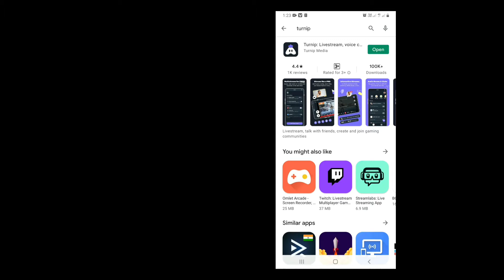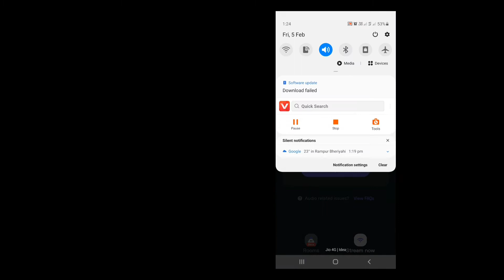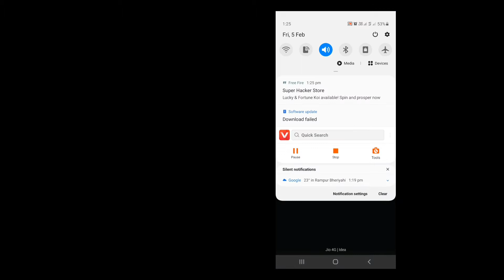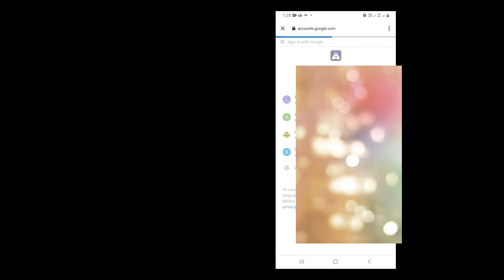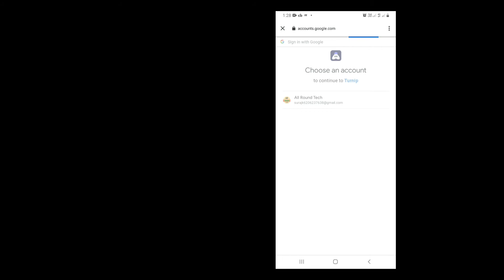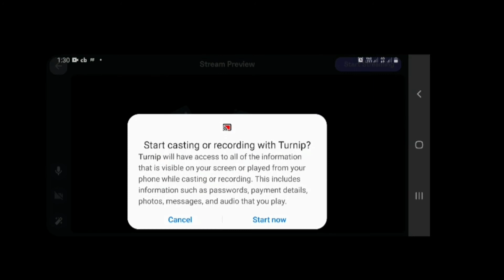How To Stream Free Fire Or Pubg Live On Your Android Phone || Mobile Se Live Streaming Kaise Kare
How to do live streaming free fire on YouTube

how to do live streaming pubg on youtube

free fire ko youtube pe live stream kaise kare

pubg ko youtube pe live stream kaise kare

free fire ko youtube pe live kaise chalaye

pubg ko youtube pe live kaise chalaye

free fire live kaise hota hai

pubg live kaise hota hai

free fire

pubg

pubg live streaming

free fire live streaming kaise hota hai

how to do live streaming free fire

how to do live streaming on YouTube gaming

how to do live on YouTube

how to do live streaming in mobile

free fire live stream kaise kare 2021

how to stream free fire live on YouTube